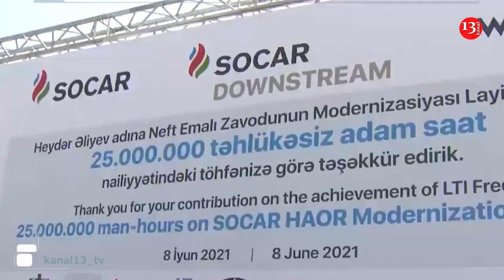SON DƏQİQƏ: Qazın qiyməti BAHALAŞDI- Tarif Şurası qərar verdi